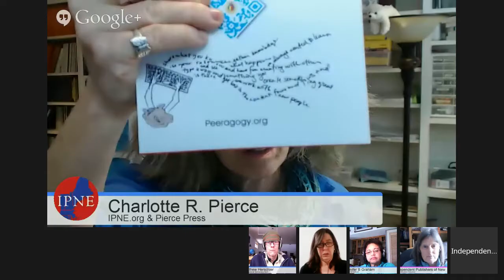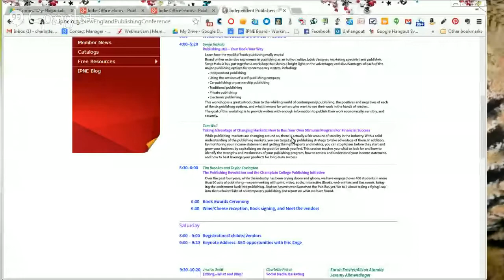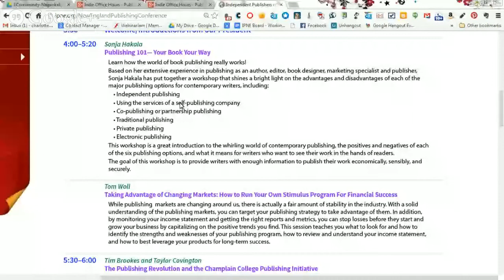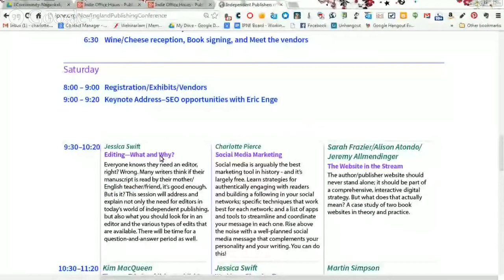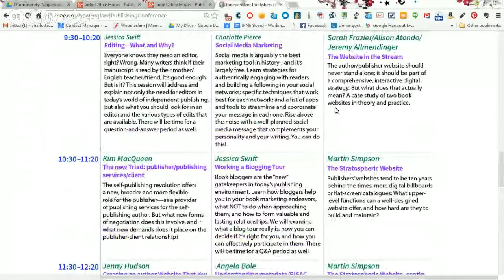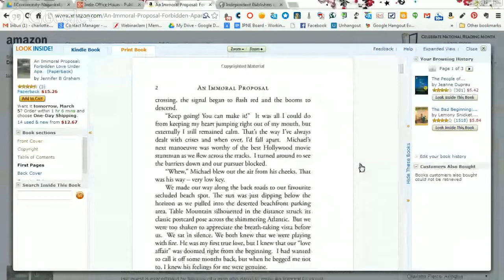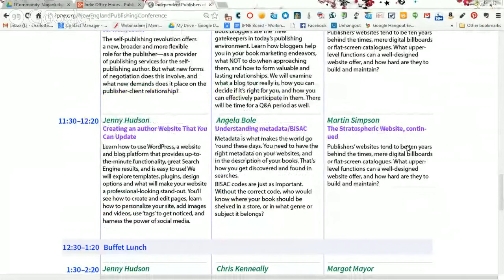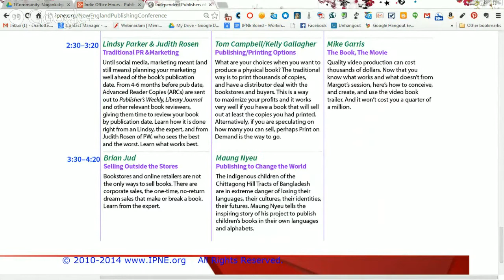Indie Office Hours - Publishing Resources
Special guest: Author +Jennifer Graham and IPNE board members

As an authorpreneur or indie publisher, where do you turn for brainstorming, support, or when you just have a question about the publishing process? The technology that has enabled almost anyone to publish books and blogs has also connected us to the best - and worst - advice about how exactly to go about it.

To help you sort the good advice from the bad, the lead-off discussion for Indie Office Hours on March 4 is  all about networks, communities, groups, and resources, and how to connect them all in a coherent information management system that won't leave you overwhelmed.

Join us on the panel or in the audience for  this practical session. Feel free to post your questions on the even page in the lead-up to the session. If you'd like to join the panel, please make sure you have followed and +1'd the IPNE Google+ page, and check in at least 30 minutes before showtime.